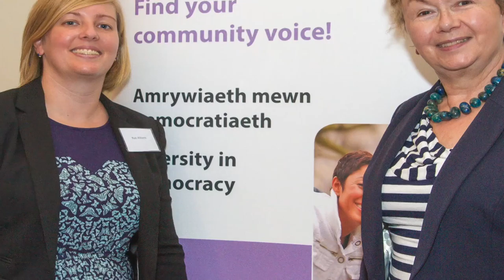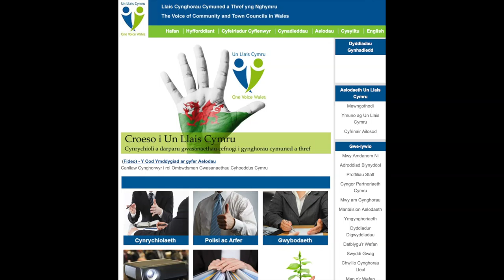Allech chi fod yn gynghorydd?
Ffilm fer ar gyfer unrhyw un sydd am wybod mwy am sefyll mewn etholiad fel cynghorydd tref neu gymuned yng Nghymru.